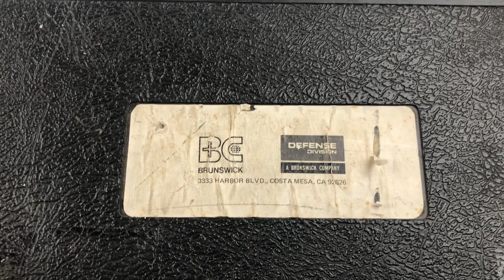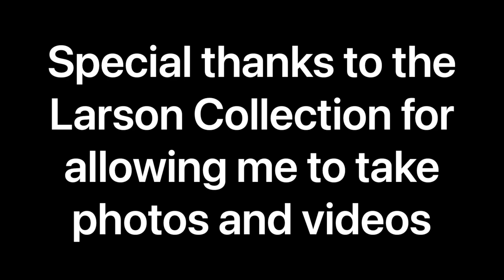Brunswick Rifleman’s Assault Weapons Aka the Explosive Rocket Bowling Balls - Detailed View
Had the opportunity to see a great collection of Brunswick Corporation – Rifleman’s Assault Weapons (RAW) Launchers and rockets to do a photo shoot and stuff the rockets.